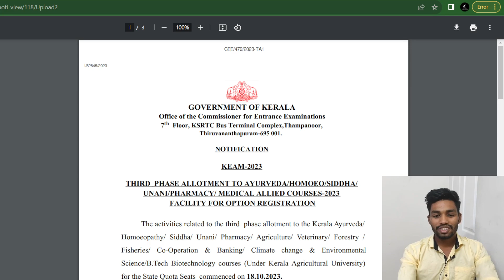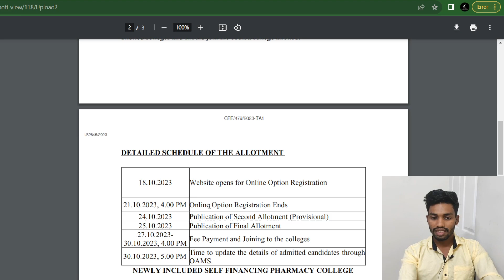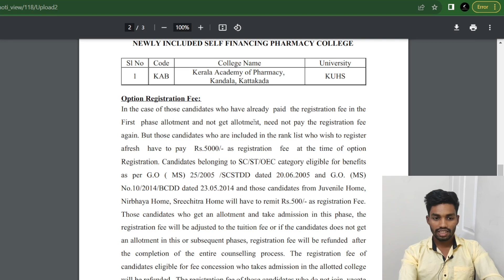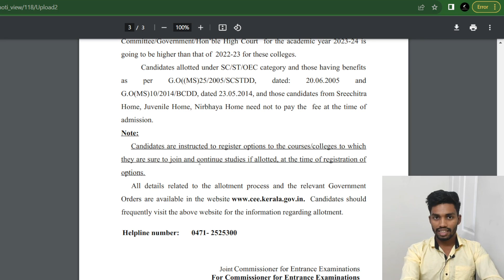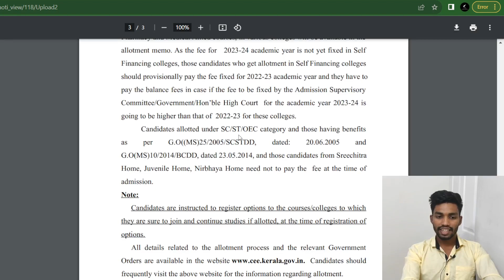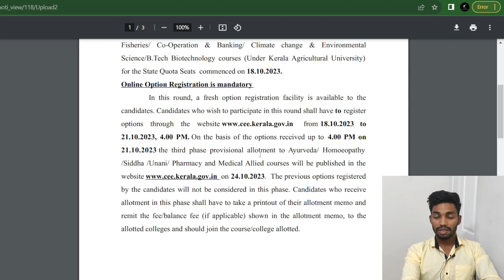Keam mop up registeration started/// New registeration is possible //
new registeration for mop up allotment started..
keam mop up allotment